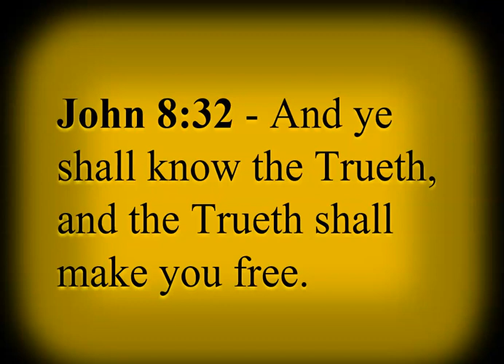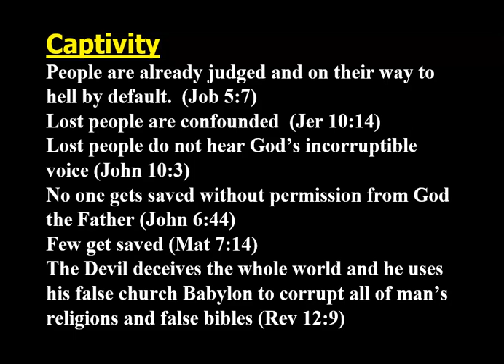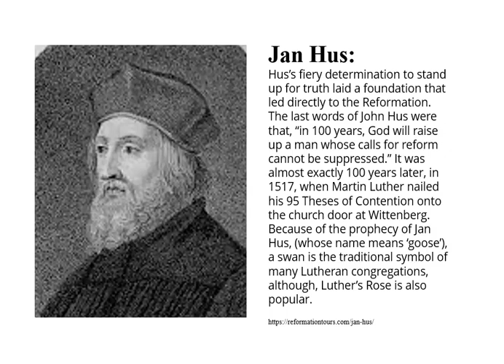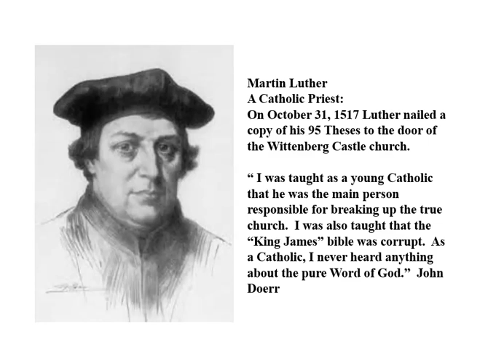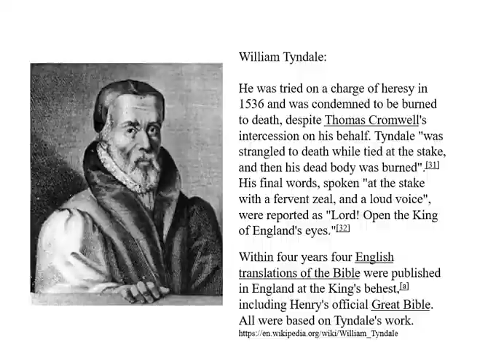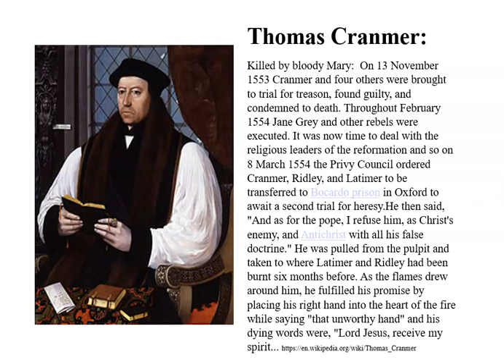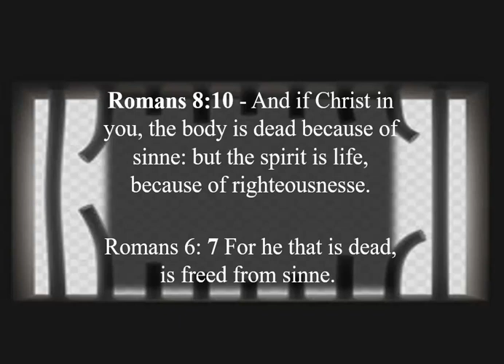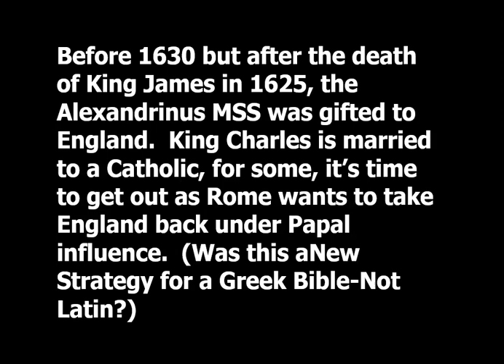Freedom-What Does Jesus Christ Say?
How do we celebrate freedom as Christians.  What does true history reveal?